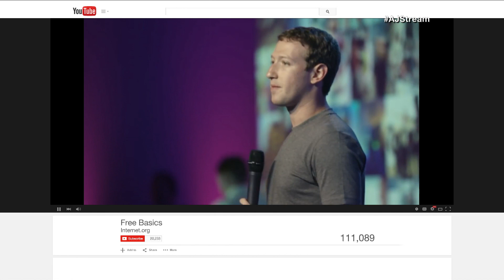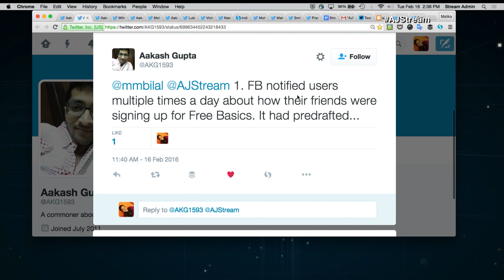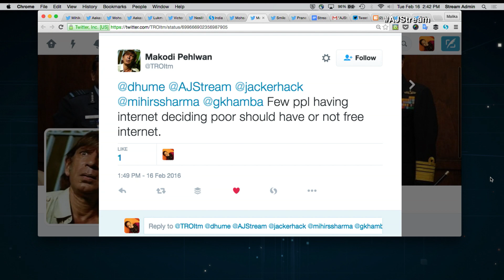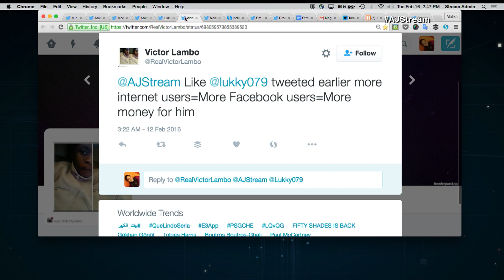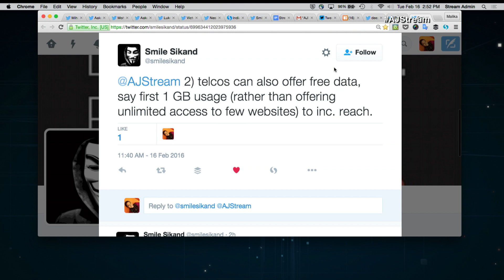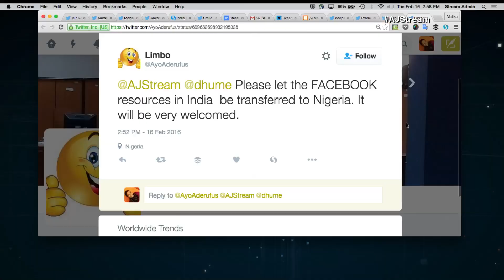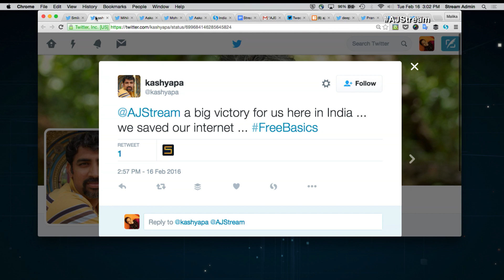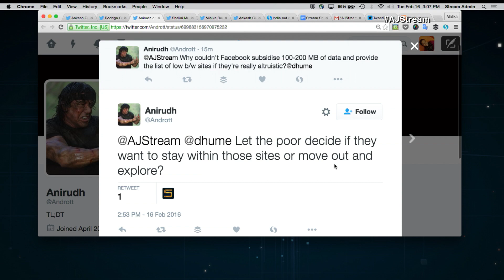The Stream - Internet Saved?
On The Stream: Indian activists go up against Facebook in the fight for net neutrality.

Joining this conversation:

Sadanand Dhume @dhume
Resident Fellow, American Enterprise Institute

Kiran Jonnalagadda @jackerhack
Volunteer, SavetheInternet

Gursimran Khamba @gkhamba
Political Satirist
AIB

Mihir Sharma @mihirssharma
Columnist, Business-Standard

Thumbnail: An activist wears a mask as he holds a placard during a demonstration supporting net neutrality, in Bangalore, India, on Thursday, April 23, 2015. (AP/AIJAZ RAHI).